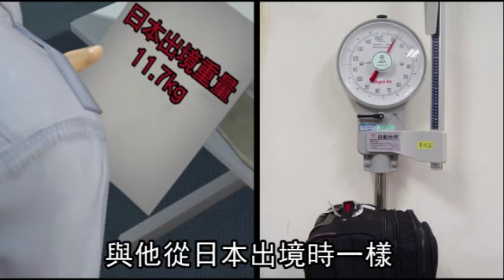謊報1200萬日圓失竊 警秤鈔票破謊言 2011.05.16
一名日籍男子上月抵台後，向航警局報案聲稱行李箱被劃破一個洞，裡面一千兩百萬日圓全數不翼而飛。警方發現日男說詞有異，向銀行商借一千兩百萬日圓現鈔秤重，同時比對行李箱入出境前後重量，結果顯示，將近一點三公斤紙鈔遭竊，行李箱重量竟無明顯改變，日男疑見謊言被戳破當場傻眼，改口：「可能有誤會！」